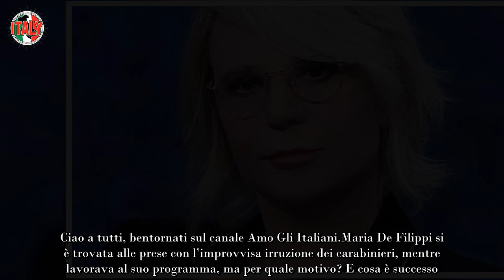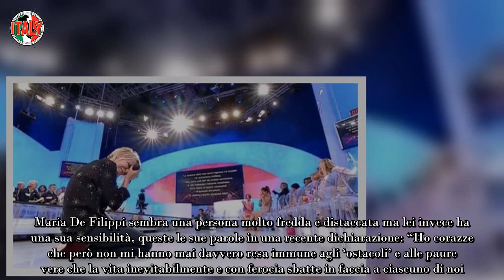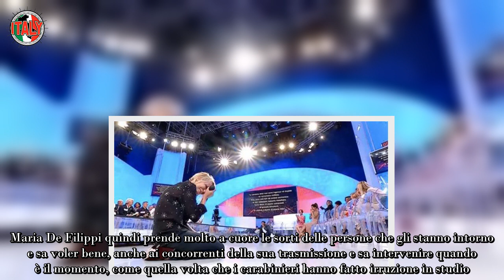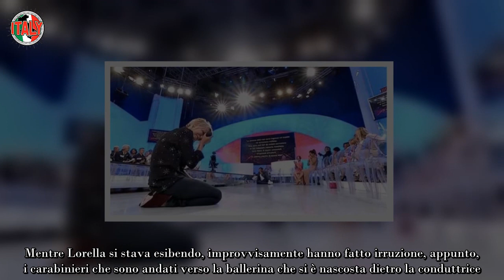Carabinieri da Maria De Filippi, irrompono di forza l’hanno portata via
Maria De Filippi è la regina indiscussa di Mediaset nonché una delle figure più importanti della televisione italiana in generale. Insieme a pochi altri è tra i pionieri di alcuni programmi iconici della televisione. Ricordiamo tra gli altri: C’è posta per te, il talent Amici e il dating Uomini e Donne.

Nel corso della sua carriera molti sono stati gli artisti da lei tenuti a battesimo e oggi tra i più apprezzati del mondo musicale, ricordiamo Elodie, Emma Marrone, Alessandra Amoroso, Marco Carta, Sangiovanni e Aka7even.

In pochi saranno a conoscenza del fatto che Maria De Filippi si è laureata in Scienze delle finanze e che il suo obiettivo era quello di fare il magistrato. Poco dopo la laurea però fu assunta da una nota società di videocassette e fu in quella occasione che la sua vita cambiò, a un convegno sulla pirateria musicale a cambiarle la vita.